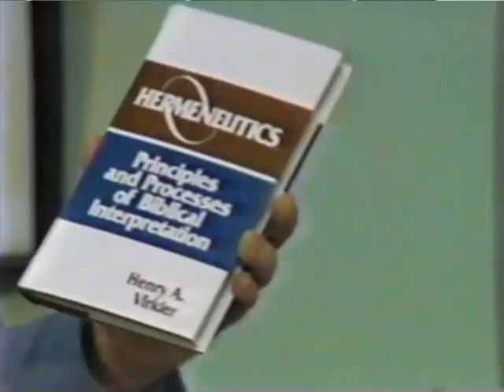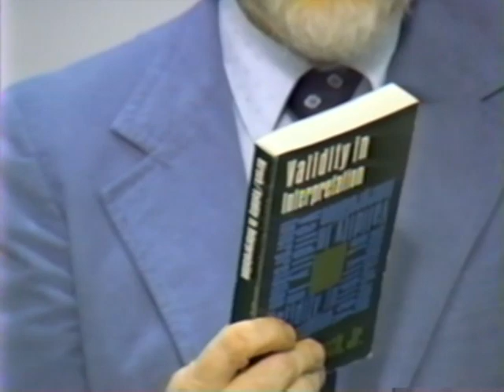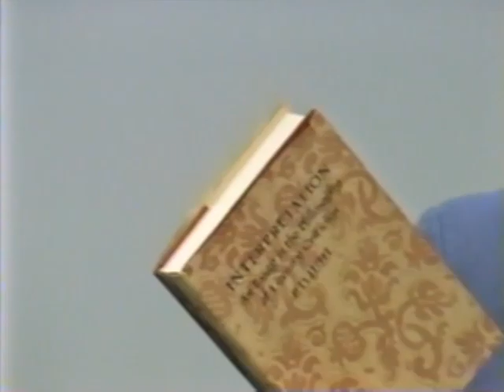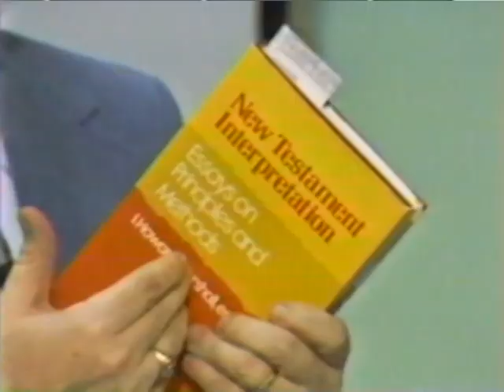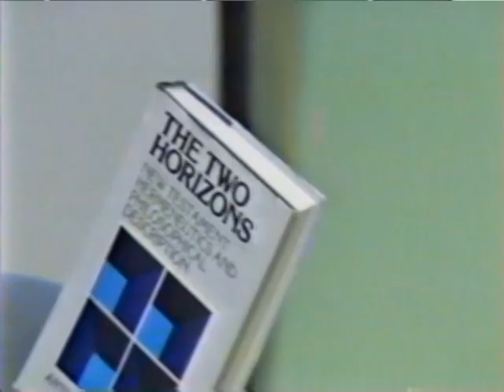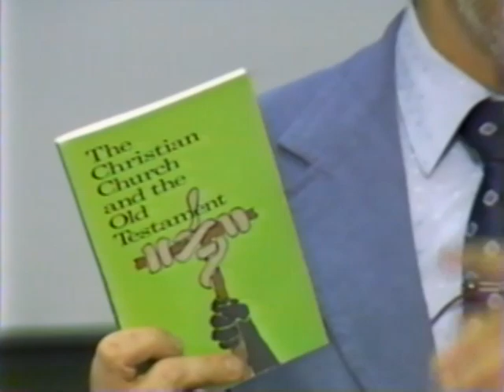radmacher hermeneutics 01-Intro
1 of 27 - Hermeneutics-Bible Interpretation class given by Dr. Earl Radmacher.  Download the 103MB pdf file with Notes and Handouts This was from the early 80's.  I actually moderated this course in a church Bible Institute where I was associate pastor. There are newer books on hermeneutics which I will add to the comments later.